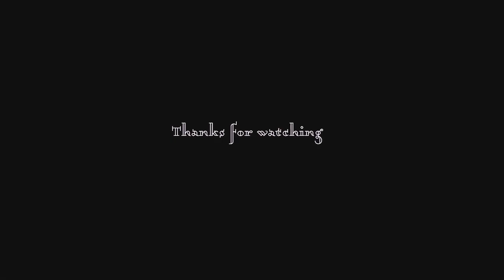ASMR✨⁣ | TAPPING & SCRATCHING on Christmas Things with CHRISTMAS NAILS 💅 (NO TALKING) - New Triggers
COS'E' L'ASMR?

Letteralmente "Autonomous Sensory Meridian Response"
Una risposta autonoma del meridiano sensoriale, spesso manifestata con una sensazione di formicolio in diverse parti del corpo, perlopiù accompagnata da uno stato di rilassamento mentale di chi la esperisce.
A suscitarla sono diversi stimoli di tipo visivo, uditivo e tattile percepiti dal soggetto in maniera attiva o passiva.
Alcuni ascoltatori riferiscono che l'ASMR risolve problemi di insonnia e sensazioni di ansia

CHI SONO
Ho appena iniziato ad avvicinarmi agli ASMR.
Adoro i Visual Triggers e le Spugne (per ora), qualcuno mi ha detto che ho talento nel fare ASMR quindi... eccomi qui.

Literaly "Autonomous Sensory Meridian Response"
Often manifested in a tingling sensation in several parts of the body, together with a state of mental relaxation

Different urges can trigger these sensation : visual, auditory and tactile experienced by subjects actively or not

Some people report  that ASMR solves insomnia and anxiety problems

I have just started approaching ASMR.
Now I love visual triggers, and.. sponges.
Someone told me I am talented with ASMR so... here I am.
EQUIPEMENTS
Panasonic Lumix gx80
Minolta MD Rokkor 50mm 1:1.4
Panasonic 12-32mm
Neewer BM 800
Zoom H2n
Rode NT1a

0:00 Preview
06:39 (Start) Glass Tapping
10:00 Christmas Red Ball (tapping and scratching)
14:53  Christmas Golden Ball (tapping and scratching)
16:46 Coffee Cups
19:32 Christmas Big Cup
22:15 Tartan Tile
24:05 Tile, cork part tapping
25:36 Santa Coffee Cup
26:35 Christmas Tree Coffee Cup
27:52 Small Christmas Tree
30:15 Super Cool Christmas Cup